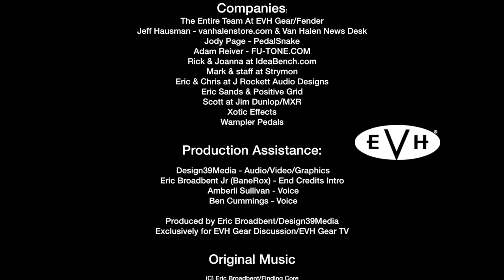Live Unboxing Rode Microphones Video Mic Pro Plus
I'm back 3 days live in a row, what is happening? This could start getting out of hand.

In this brief live broadcast, I unbox the new Video Mic Pro Plus from one of my show sponsors, Rode Microphones.

I have been very excited for this microphone for a couple of reasons which I will share in this video.

I also want to share a great video from my friend Henning who just reviewed this mic as well:

If you enjoyed this content, please consider giving it a Thumbs Up!

Every thumbs up shows me you appreciate the efforts I put into this channel to make it enjoyable for you.

Thumbs downs clearly indicates that you are truly a very sad individual.

• Brad Peddle
• Carlo Santin
• George Karapouloutidis
• Thomas Santiago
• Todd Chambers
• Cloreen Baconskin

Demos/Reviews are done as schedule permits. Booking in advance is kindly appreciated. Shipping address is listed below if you wish to ship gear for review.

Mail to:
Ridgetown Ontario
N0P 2C0
Canada

 I try and do fan mail/unboxings at least once per month.